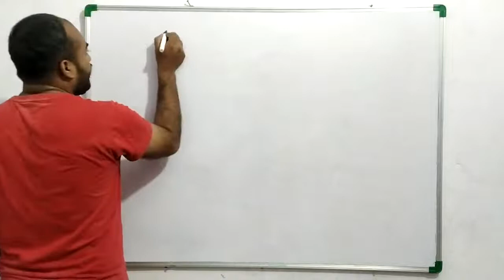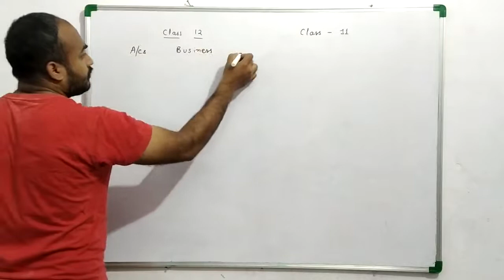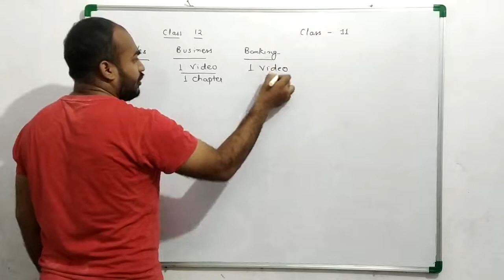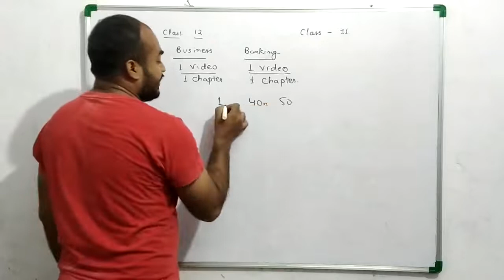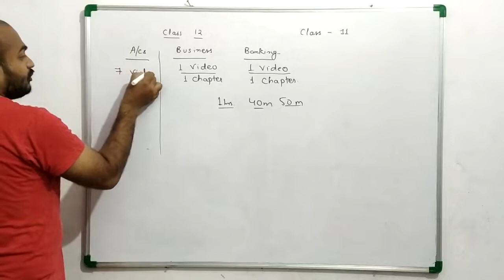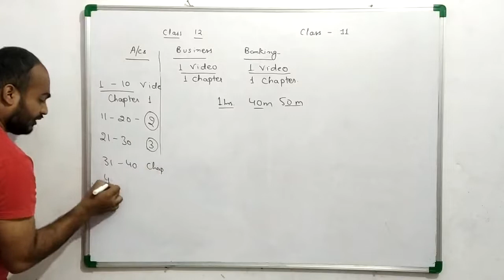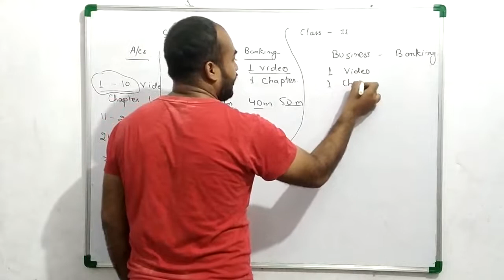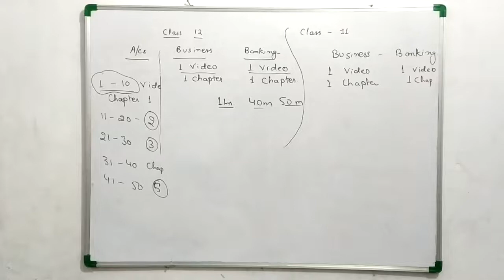Information video Class 11 & 12